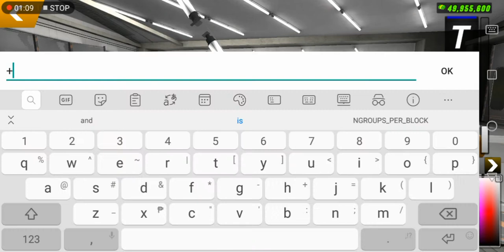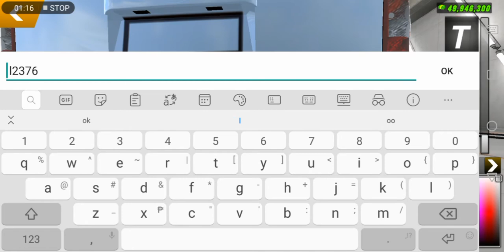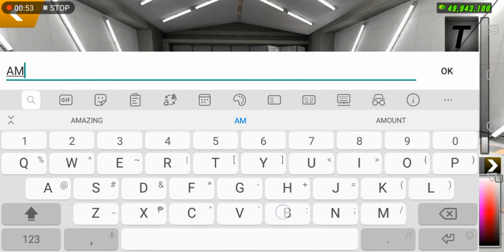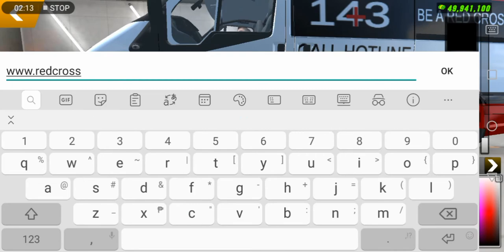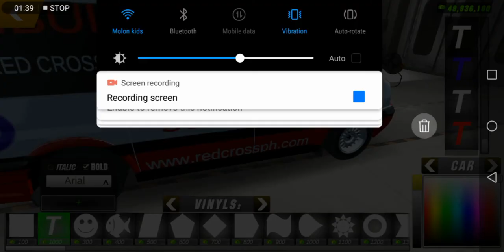how to make AMBULANCE in Car Parking Multiplayer